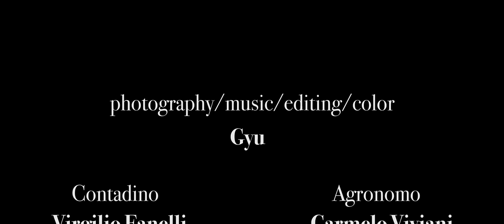Il contadino e l'agronomo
In una piccola campagna sarda, un agronomo decide di sciorinare il suo sapere ad un contadino.
La sua risposta è l'essenza dello Zen.
Chi la coglie è sensibile, chi la pratica è sveglio.

↼↼⊰回回回☯回回回⊱⇀⇀

🎬 COME GIRO I VIDEO 🎬
🎥 TELECAMERA - Canon 5D mark II
🔍 OBBIETTIVO - Canon 24-70
💾 SCHEDA - Lexar 64GB
💡 LUCE - Neweer LED
🔭 CAVALLETTO - Velbon
🎤 MICROFONO - Røde

🖥️ MONTAGGIO 🖥️
💻 COMPUTER - Apple Macbook Pro 15
✒️ TAVOLETTA GRAFICA - Wacom Art
🎹 PIANO - M-Audio
🎧 CUFFIE - AKG

♫Musica♫

Gyu - Agro Zen